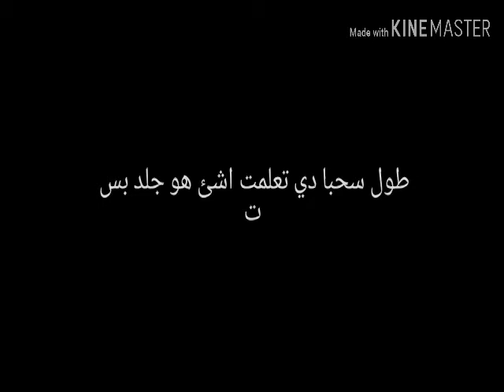طول سحب دي تعلمت شي